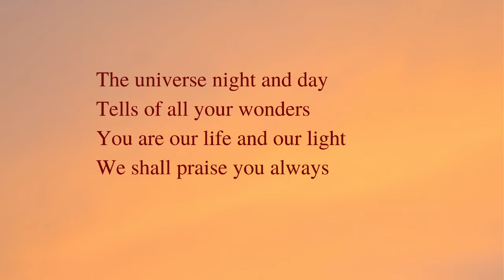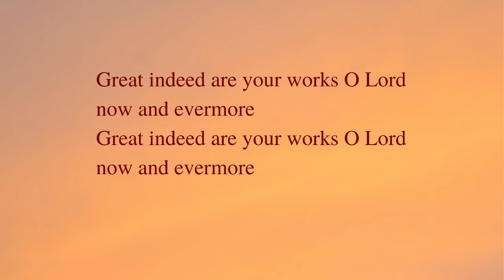Great indeed are your works O Lord (Catholic Hymn) / Prakash Kokatnur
Great indeed are your works O lord
now and evermore – 2

The universe night and day
Tells of all your wonders
You are our life and our light
We shall praise you always

You are the path which we tread
you will lead us onward
From every corner of the Earth
All the nations gather